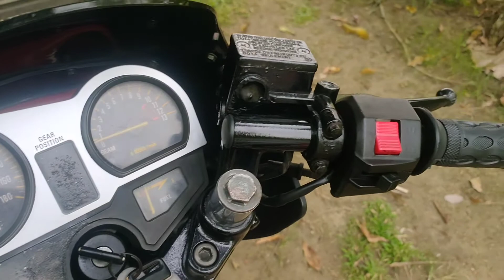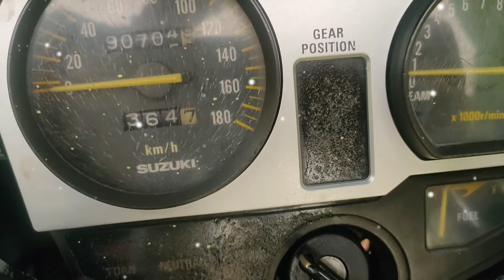SUZUKI PANTHER TXR 150.FULL RESTORATION.ORIGINAL HYPER SPORT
jarang2 boleh Jumpe rare item